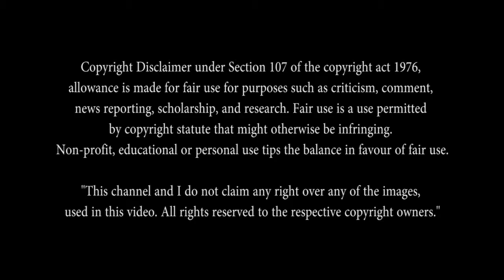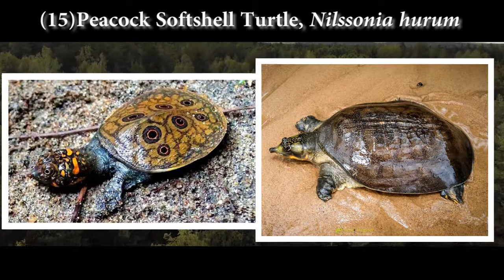All Turtles and Tortoises found in Assam (India). A video by Biology Gyaan